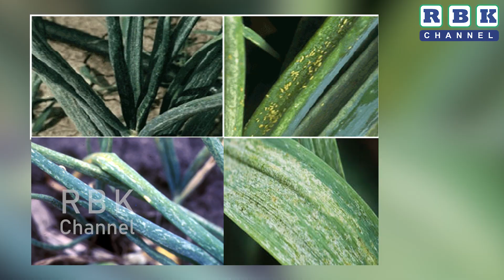Onion Farming ll ఉల్లి పంటలో తామర పురుగు మరియు ఆకుమచ్చ తెగులు నివారణ